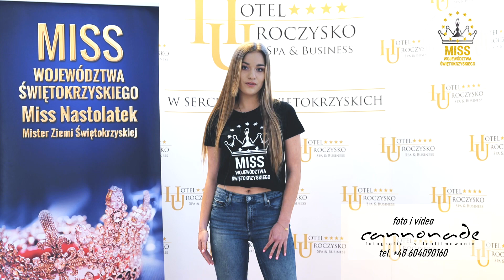Nr 5 Klaudia Giza FINALISTKA Miss Województwa Świętokrzyskiego 2022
Nr 5 Klaudia Giza - Finalistka Miss Nastolatek Województwa Świętokrzyskiego 2022 -